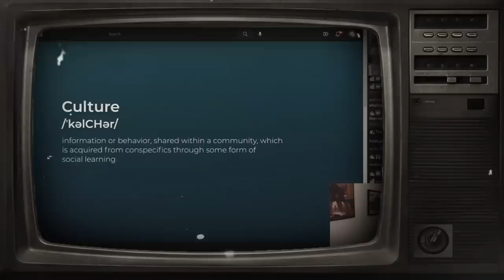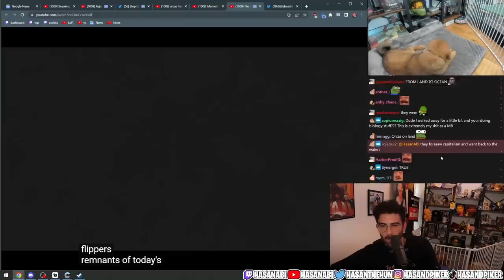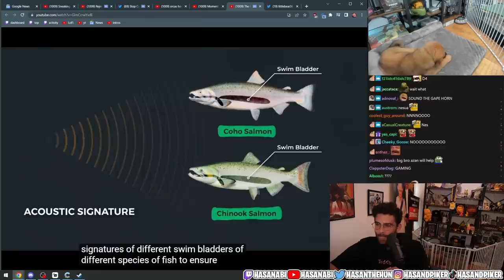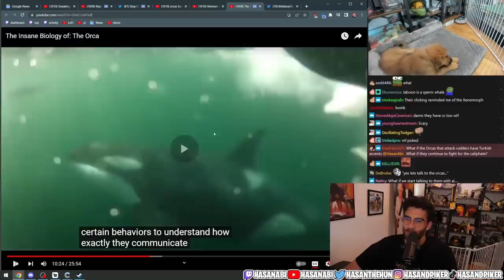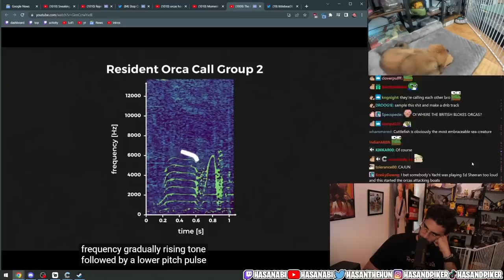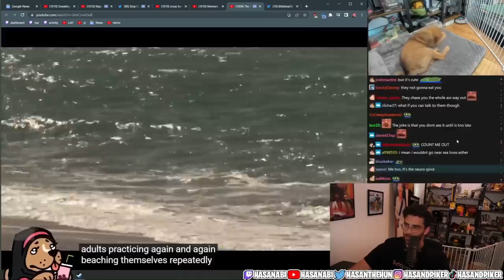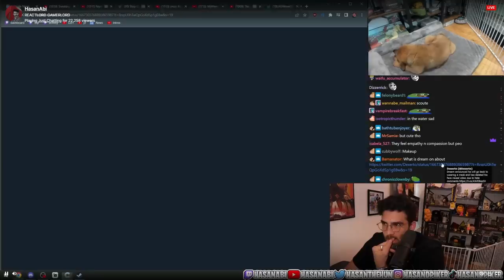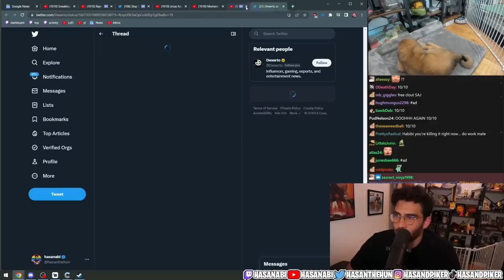HasanAbi reacts to The Insane Biology of: The Orca